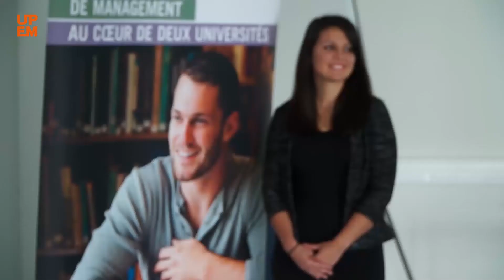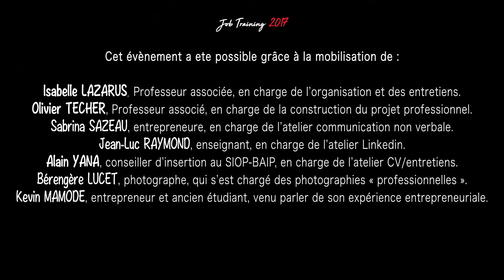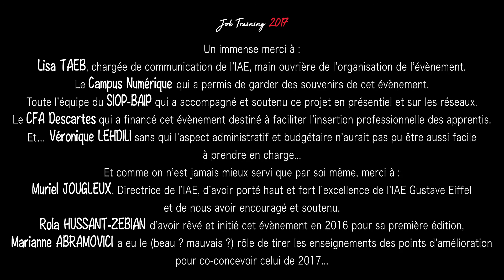Retour sur la journée "Job Training"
Voici le clip vidéo qui vous résume la journée de "Job Training" qui s'est déroulée en juin 2017, à La Centrif', Tiers lieu de la Cité Descartes.
Cette journée concernait la formation du Master Marketing et Management des Services, et est une des actions de l'IAE Gustave Eiffel et du CFA Descartes pour favoriser l'insertion professionnelle des diplômés...
Intervenant(s):
- Marianne ABRAMOVICI
- Rola HUSSANT-ZEBIAN